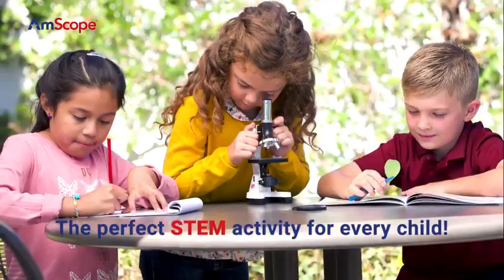AmScope 120X-1200X 52-pcs Kids Beginner Microscope STEM Kit | for boys and girls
Beginner compound microscope provides high magnification for educational applications
Monocular viewing head with LED and mirror illumination and built-in color filter wheel. Field View: Widefield, Stage: Single-layer Stage with Clips
Forward-facing rotating turret provides 120x, 240x, 300x, 480x, 600x, and 1200x magnifications
Coaxial coarse focus has a rack-and-pinion focus mechanism on a durable and stain-resistant white metal frame
Comes with 52-piece accessory kit and hard-sided plastic ABS case
included components: Microscope Kit